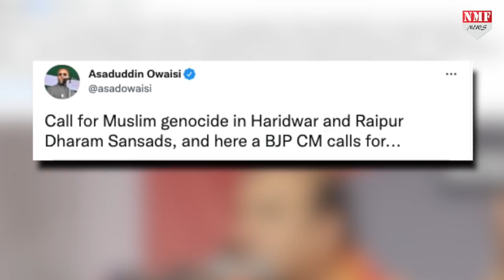Modi के इस बड़े मंत्री ने खुले मंच से Owaisi को खत्म करने की कही बात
असम के मुख्यमंत्री हिमंत बिस्वा ने खुले मंच से ओवैसी का नामो-निशान मिटाने की बात कही है.हिमंत बिस्वा के इस बयान के बाद ओवैसी का भी पलटवार सामने आया है.जानने के लिए देखिए पूरी खबर